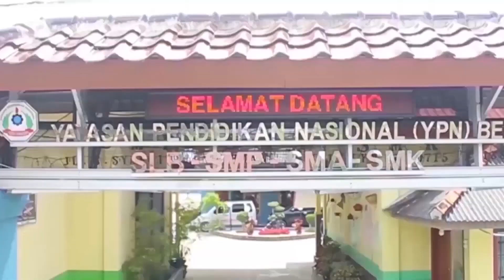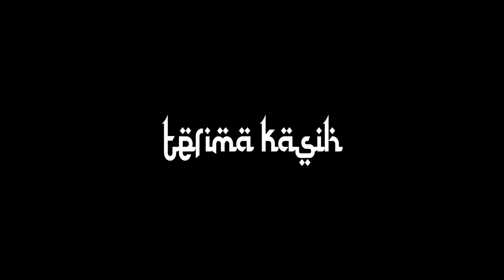Festival 7 Likur 1445 H/ 2024 - Desa Mancung, Kecamatan Kelapa, Bangka Barat (Video Udara)